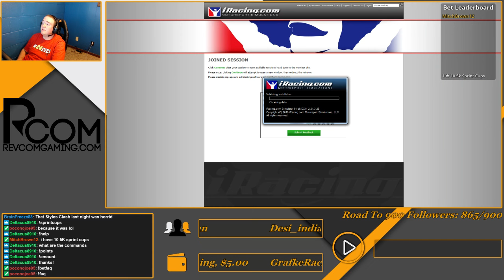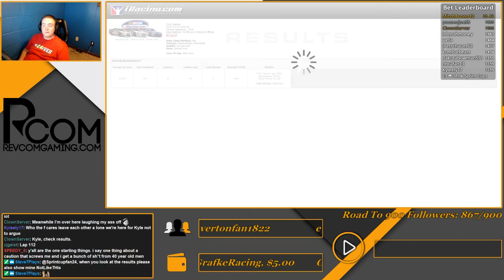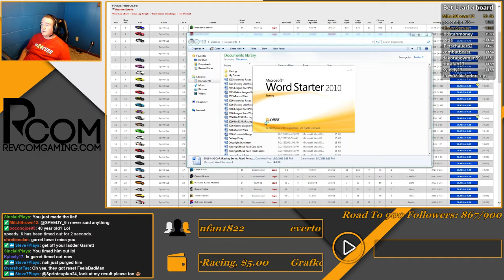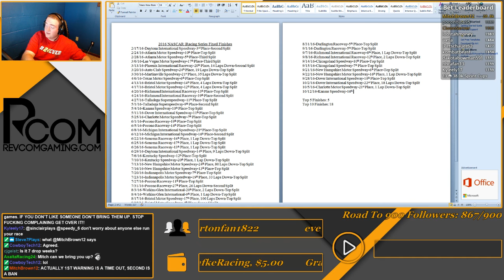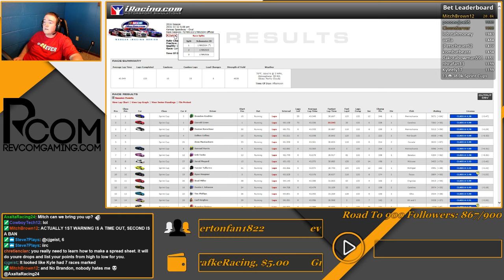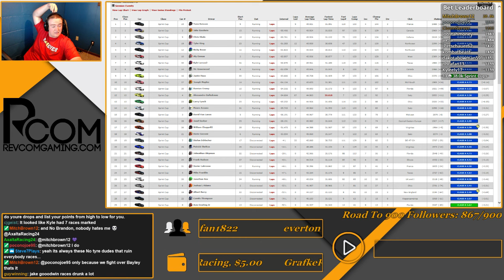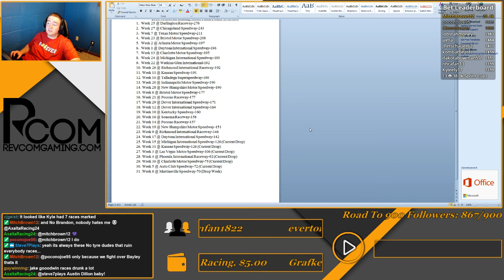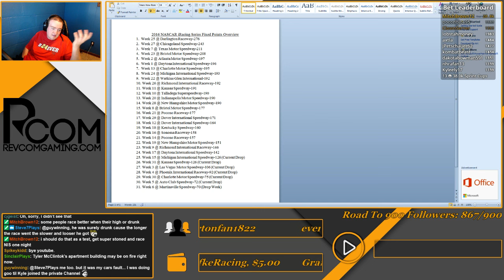2016 NASCAR iRacing Series Fixed Week 31 @ Kansas Speedway (Wednesday Evening)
This is Kyle's NASCAR iRacing Series Fixed race at Kansas Speedway on Wednesday, October 12, 2016.